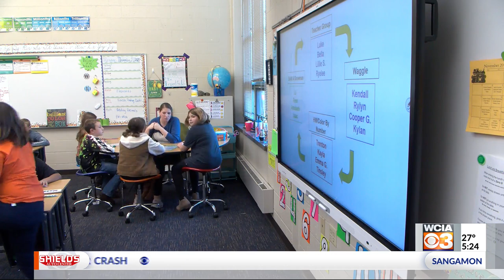Cerro Gordo Elementary ranked highest in Central IL for science proficiency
One Central Illinois school has reason to celebrate after earning a No. 1 ranking among schools in the surrounding area.